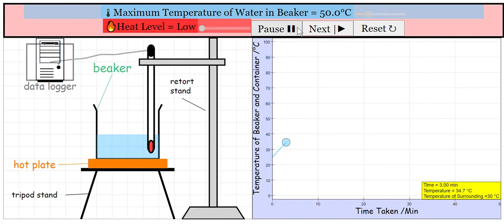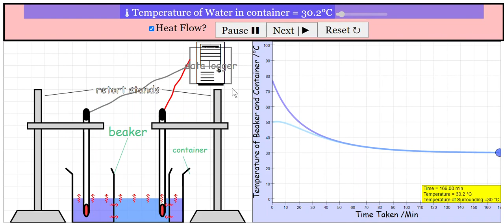Heat Transfer Virtual Lab for Primary School Science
video created by Siti